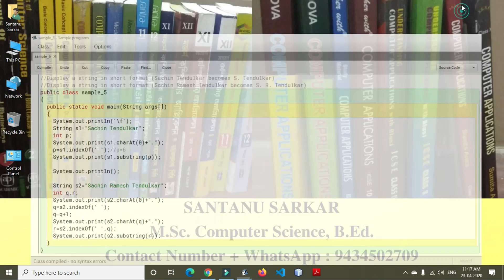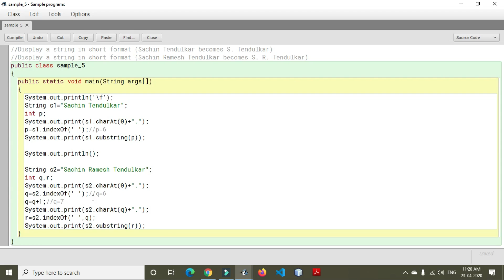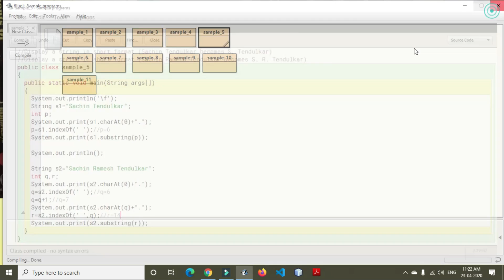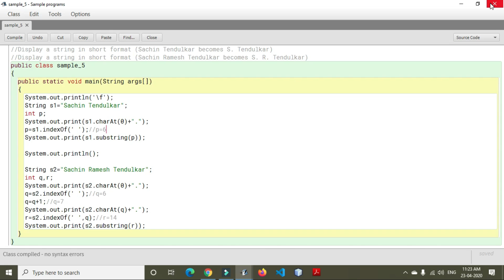JAVA String Handling Part 7: Display a String in short format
Java String Handling- Display a String in short format